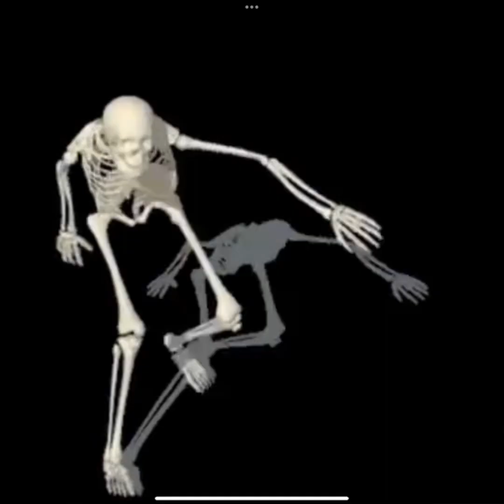Monkey Realm GETS INSANE!?!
@monkeyrealm @Gorillatag @jmancurly @fornite @ptuser.ptuser @ellito @K-9 @MrBeast (tags ignore)